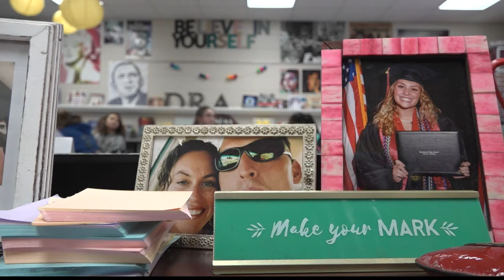Mrs. Betsy Schomburg is the Valley's Top Teacher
Mrs. Betsy Schomburg of Sparkman Middle School is this week's Valley's Top Teacher.